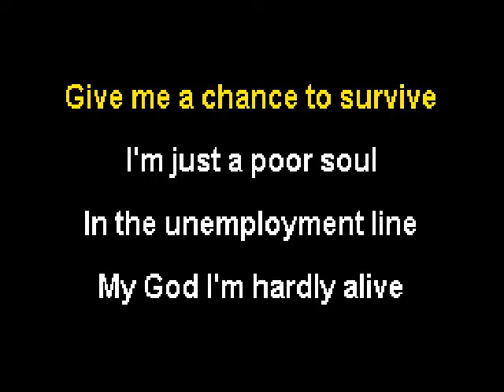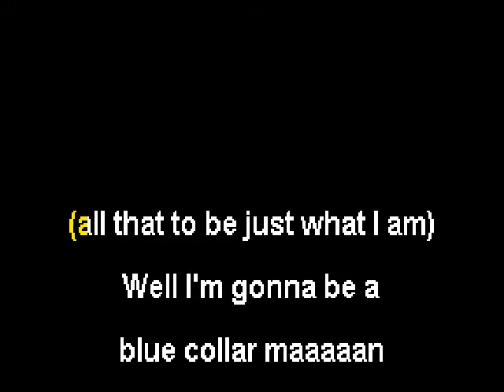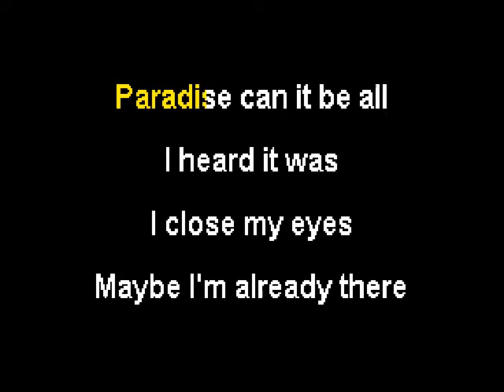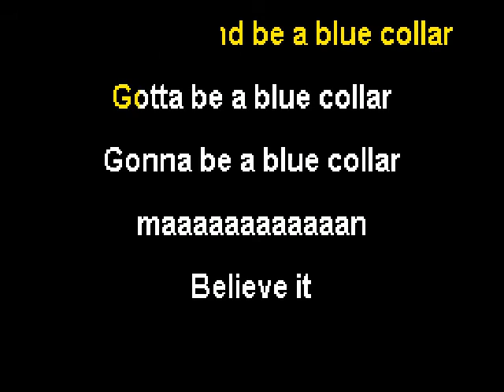Styx - Blue Collar Man - Karaoke (Instrumental + Lyrics)